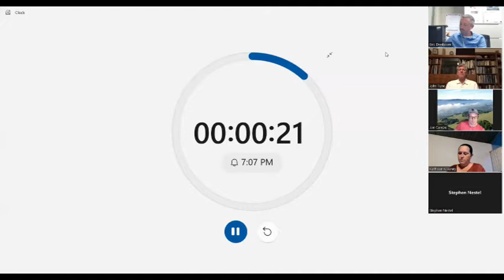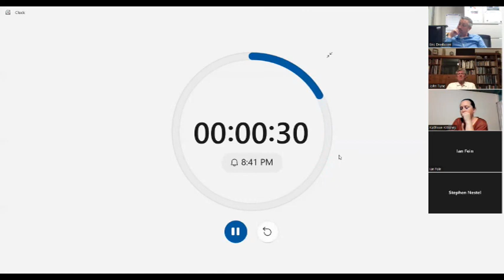Remarks on Alcohol use in Marinwood Park Aug 27, 2022